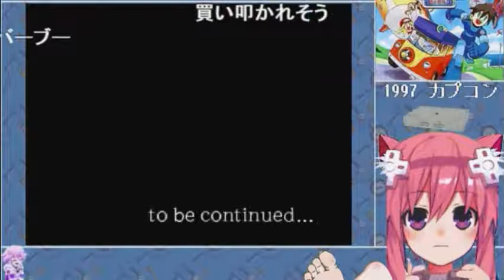ねぷねぷのロックマンDASH ＿3 ■コメ付き